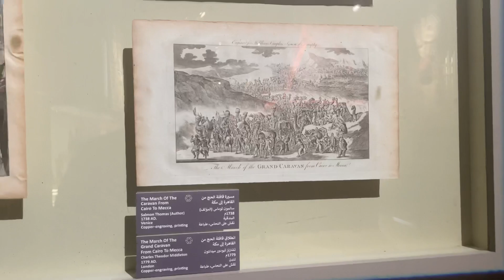Kiswah & Mahmal at Islamic Arts Museum, Jeddah Park